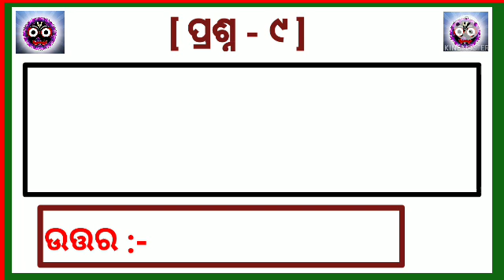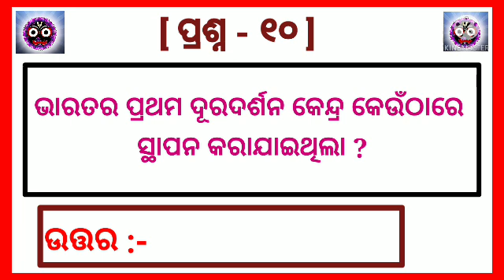gk||Quiz||Online gk||gk questions||gk questions and answers